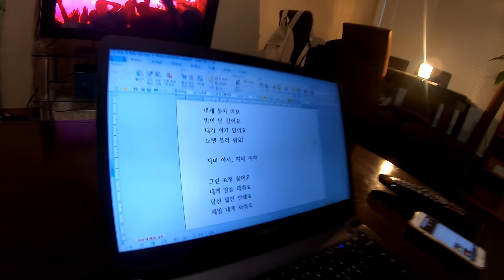कोरियन लड़की ने जिमी जिमी आजा गाया | 한국 소녀 노래 볼리우드 노래 | Jimmy Jimmy Aaja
South Korean girl "Min" who was staying with me for three weeks in Auckland tried to sing this famous Bollywood Song JimmyJimmyAajaAaja. Hope you like this small effort of ours. It was her first time trying to sing a Bollywood Indian song Jimmy Jimmy and she sung this famous Bollywood song really well in Hindi Language and in Korean Language .Bollywood Songs are very famous in Russia.

It was so nice to see this beautiful Korean girl wearing Indian dress and singing this Bollywood Hindi song in HIndi language. She did a great job to sing in Korean Language too. Tune and voice of her song was perfect. If BTS Korean band plan to Jimmy Jimmy song in future, they should include Min in their BTSBoyBand.

Jimmy Jimmy Aaja Aaja song is from an old Indian Bollywood movie called "Disco Dancer" which starred a famous Indian Bollywood Actor "Mithun Chakraborty". This song was sung by famous Bollywood singer called "Parvati Khan". This bollywood song became famous not only in India but all over the world. Jimmy Jimmy Aaja Aaaja song is very famous in Russia and many Russian singers have tried to sing this Bollywood song too.

My South Korean friend Min also sung this song in Korean Language. Video of Jimmy Jimmy Aaja Aaja song in Korean language will be uploaded next week.

Thanks,
Amit